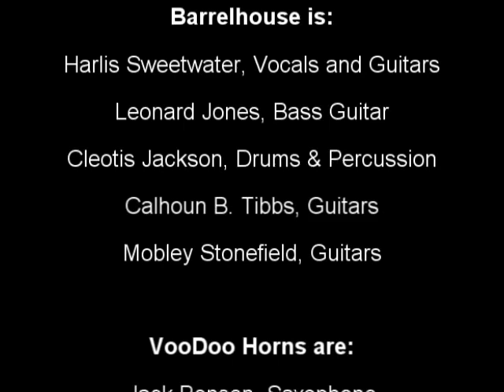Barrelhouse - You Ain't Sorry (live)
Barrelhouse performing "You Ain't Sorry" (live) at The Fabulous Foothill in Signal Hill-Long Beach California. 1994... The World Famous Foothill stands no longer. Just another in a long line of venues where Barrelhouse performed that no longer exsist.